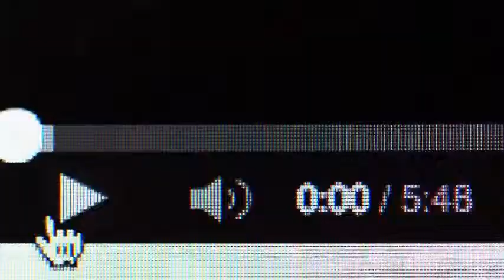FUKH8 ruins chritsmas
Fuck these people!